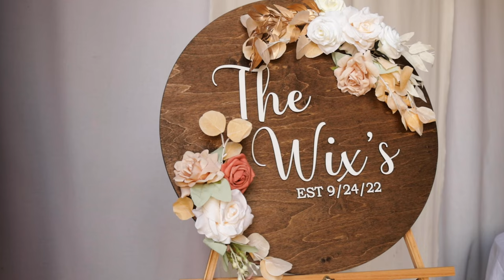Sentimental Barn Wedding ( Ally & Gage )